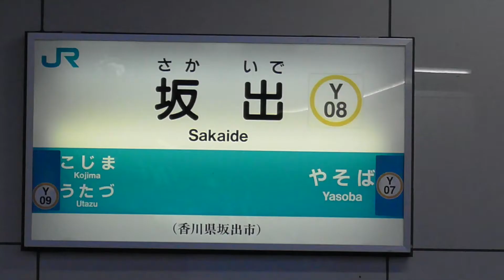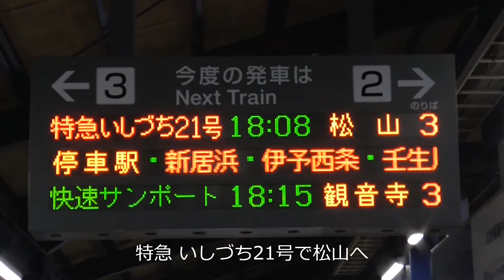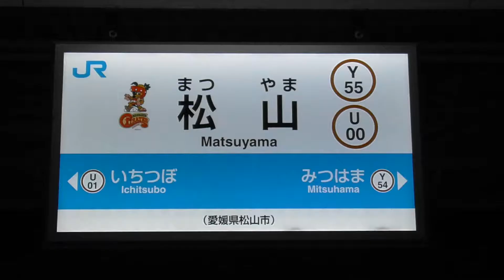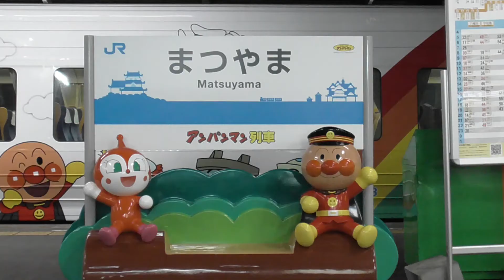松山行アンパンマン列車 (Anpanman Train)【特急いしづち21号 (坂出-松山) 】 (2020.9.17(木)-20(日) 瀬戸内・関西旅行④)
2020年9月17日(木)～20日(日)に、瀬戸内と関西を旅行した時の画像をまとめてみました。

4回目の今回は、9月17日(木)に坂出から松山まで乗車した特急いしづち21号の画像などです。

特急いしづち21号はアンパンマン列車。
人気のキャラクターが車体の内外を埋め尽くしていました。

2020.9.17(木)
坂出18:08→松山20:28　予算本線  特急いしづち21号

【関連動画】
瀬戸大橋線 快速マリンライナー49号(岡山-坂出)【グリーン車パノラマ席からの前面展望】(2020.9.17(木)-20(日) 瀬戸内・関西旅行③)

伊予鉄道高浜線【大手町駅の平面交差など】 (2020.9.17(木)-20(日) 瀬戸内・関西旅行⑤)

　　曲名：ジングル、砂のコラージュ